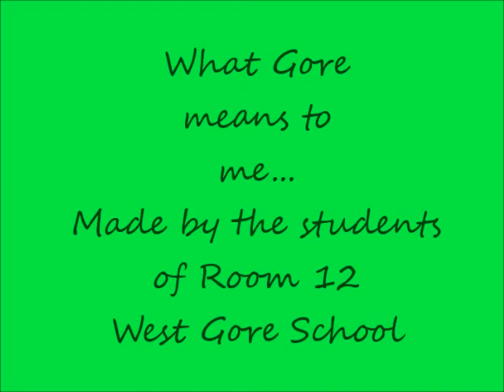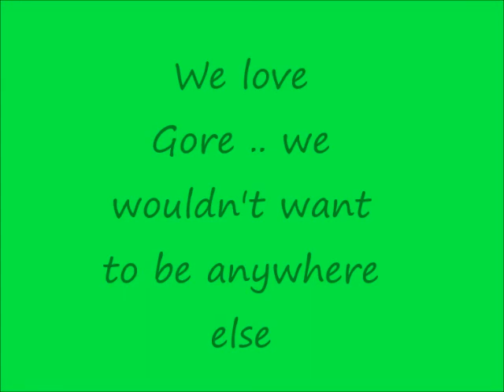What Gore Means to Me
Room 12 pupils at West Gore share their special thoughts about what their home town means to them. This video was specially made to present to Penelope Daly, the great great grand-daughter of Thomas Gore Browne, former Governor of New Zealand. Penelope and her husband visited Gore this weekend during their NZ tour following the Lions rugby team.